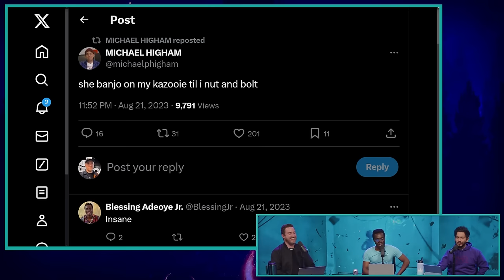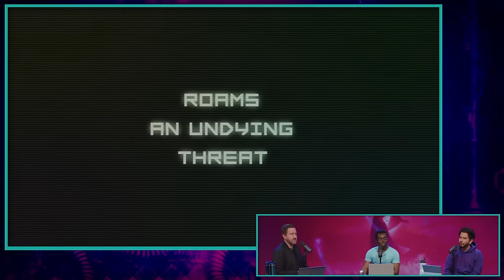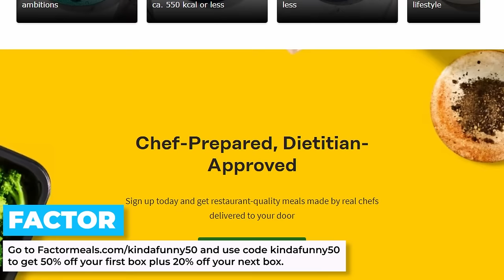Is Early Access Bad? - Kinda Funny Gamescast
From Hades 2 and The Rogue Prince of Persia to No Rest For The Wicked, and Palworld, Tim, Blessing, and Andy try to break down the pros and cons of games releasing in early access.

Time Stamps -
00:00:00 - Start & Nick’s Pokemon Kinda Nuzlocke
00:08:30 - Housekeeping
00:09:04 - The Year of Early Access
00:57:34 - No Rest for the Wicked Hype